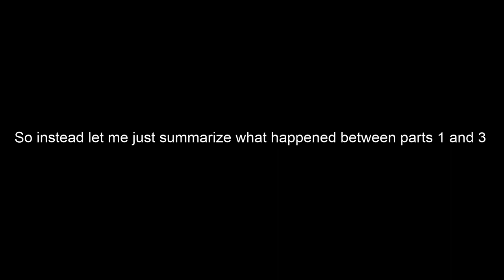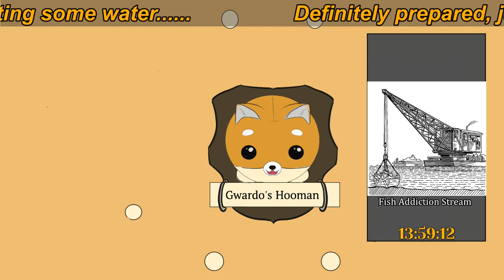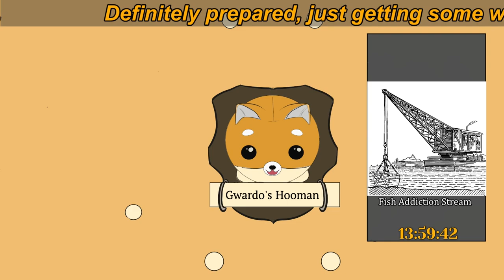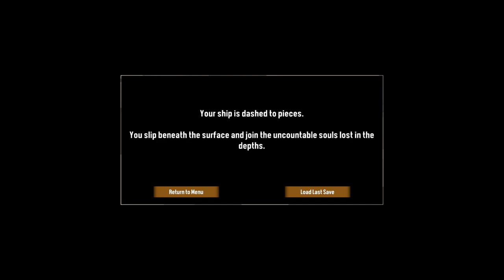[Dredge Pt. 2] ~ When I pollute the sea, people will know.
I AM THE LORD OF ALL CRUSTACIONS.